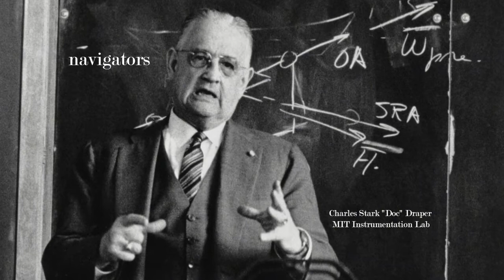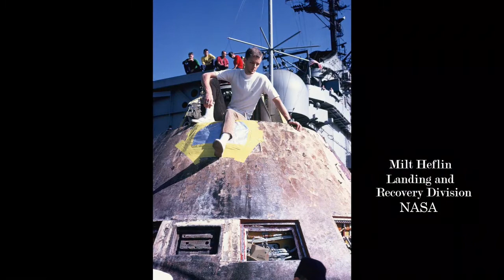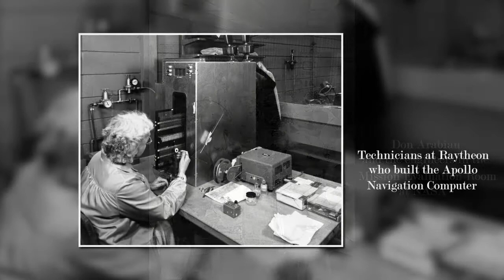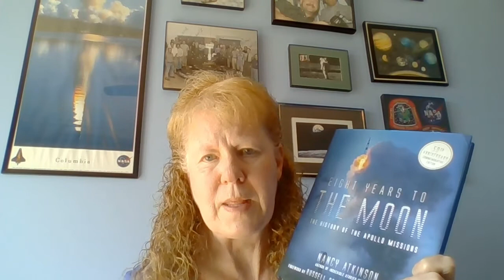Book Talk and Space Research Project with Nancy Atkinson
In this video, science journalist and author Nancy Atkinson talks about the Apollo missions that went to the Moon in the 1960s, detailed in her her book, “Eight Years to the Moon: The History of the Apollo Missions.” Nancy shares a music video that introduces several people who worked as engineers and scientists for NASA.

Nancy then challenges students to do a small research project: the project could be learning more about the history of space flight – for example, what did we need to do to launch the first rockets? Or your project could be about the history of the Cold War and why we were challenged to try to reach the Moon. Or it could be about the types of jobs that are part of NASA and exploring space!

Author Kate Messner has compiled a collection of resources from read alouds to activities and mini-writing lessons! You won’t want to miss these amazing videos!

Authorfy provides masterclasses and activities from authors from all over the world! You can sign up on their site here, and all their resources are free!

Also, follow the hashtags cv19ReadAloud, kidlitquarantine, remotelearning, readalouds, & journaling on Facebook and Twitter for more read alouds, activities, & content from children’s book authors and illustrators!